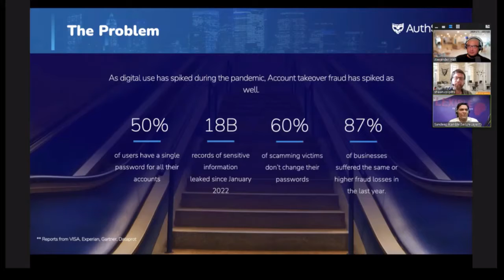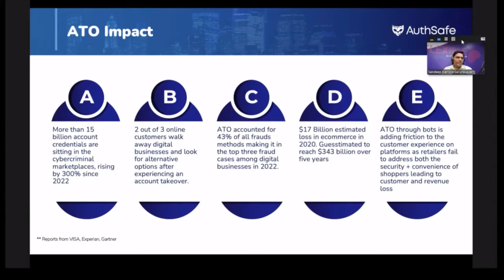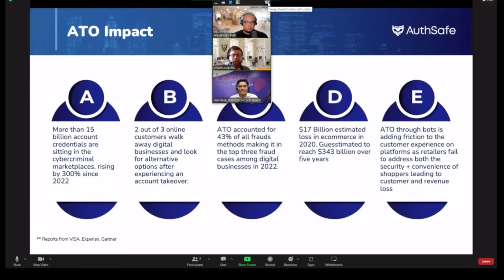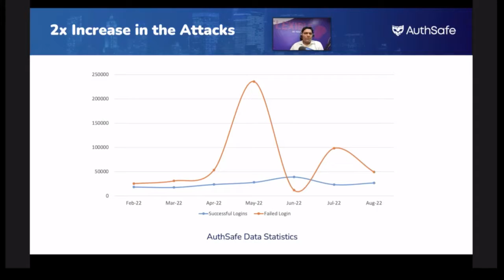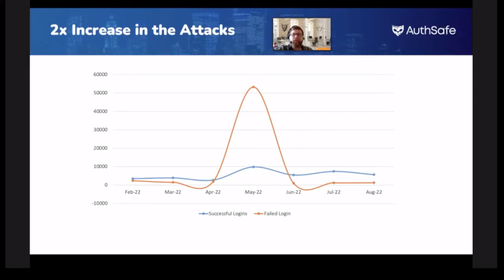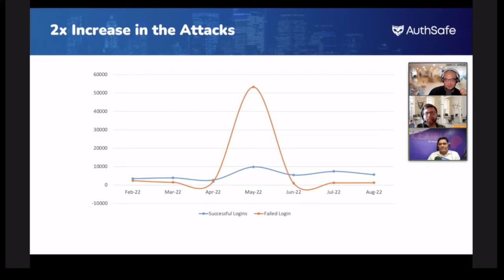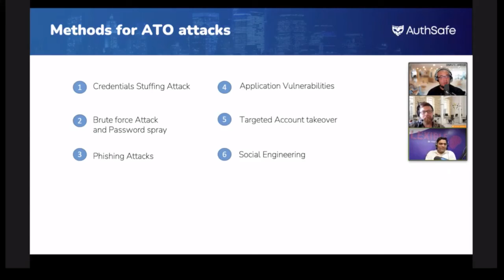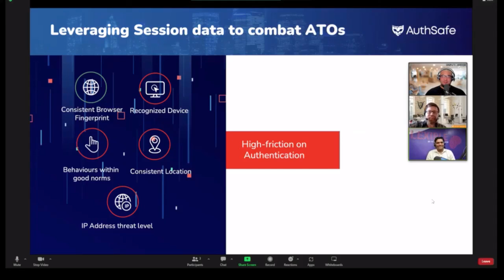How To Use Session Data and Automation to Detect and Defend Against Account takeover.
Monthly Fraud Prevention Roundtable- Hosted by Alexander Hall
Feat. Sandeep Kamble (AuthSafe) and Shawn Colpitts (JustEatTakeaway.com)
September 1st, 2022 @1pm EST / 10am PST

Account Takeovers (ATOs) have become more present throughout the marketplace as of late. Join us as we discuss various defense tactics leveraging session data and automation.

About our presenters:

Sandeep has been an information security professional since 2012, working towards building a stable and reliable cybersecurity company with many customer success stories.

With a background in product management, Sandeep started AuthSafe and BugDazz in 2019 to enable businesses to fight frauds using AuthSafe and simplify the pentest using BugDazz.

The AuthSafe can predict, detect, prevent, and respond to online fraud attacks in real-time using the cognitive engine. The AuthSafe’s technology will prevent all Account Takeover efforts and new online fraud account registration attacks.

Shawn is the Senior Fraud Investigator for the Global Fraud Operations Team at Just Eat Takeaway.com. With over a decade of experience in roles that utilize data and behavioral analysis, he has been tackling fraud for the last four years upon his company's worldwide platforms. Within that time, he has risen through the ranks of the fraud fighting community, becoming a sought after and valuable contributor with his insights, ideas and active participation.